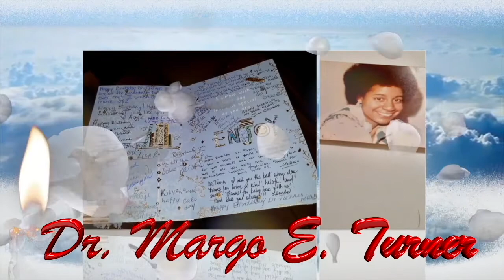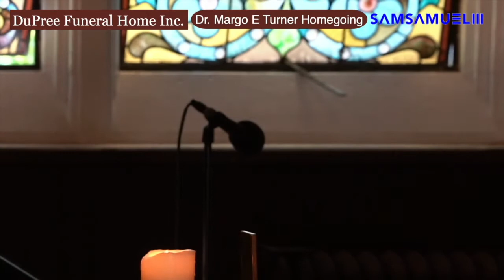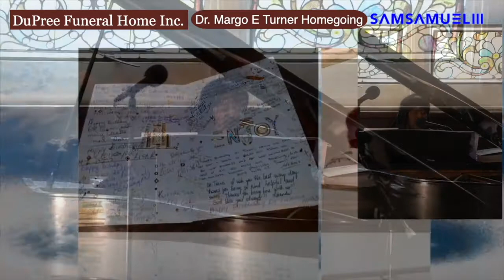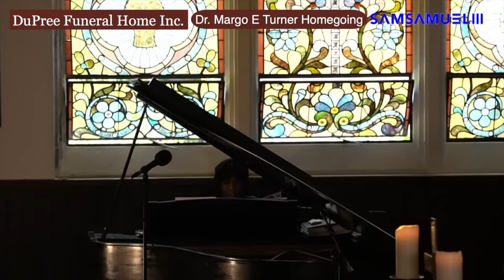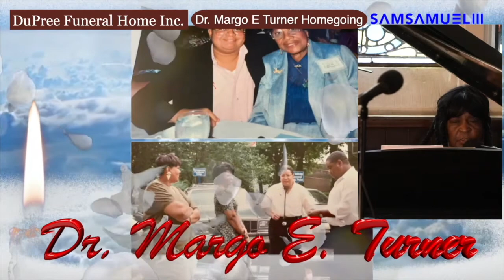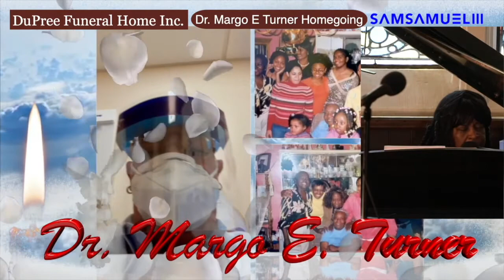Dr Margo E Turner